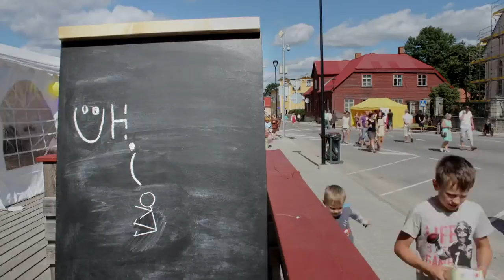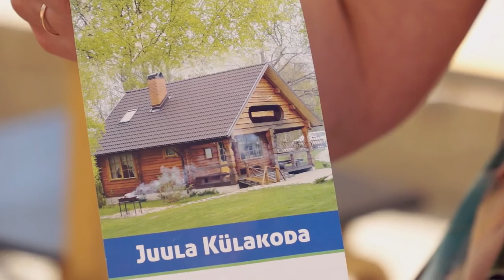ÜHISVÕTE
Arvamusfestivali aegu toimus Harju Ettevõtlus- ja Arenduskeskuse eestvedamisel, Maret Lepiksaare, Jevgenia Rõbakova ja Siim Kasari asjaajamisel üks omamoodi lahe teletalgute moodi saatetegemine: vabatahtlike initsiatiivil, Kinobussi metoodikatel ja proffide tegijate Anu Välba, Märten Vaheri, Erik Norkroosi ning Mikk Rand'i juhendamisel laabus tegu päris mõnusaks kompotiks :)